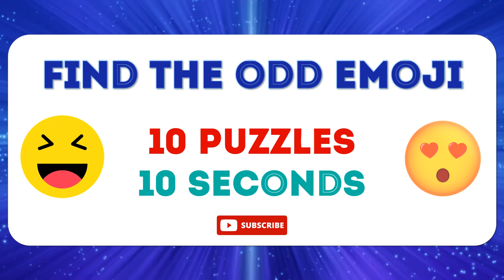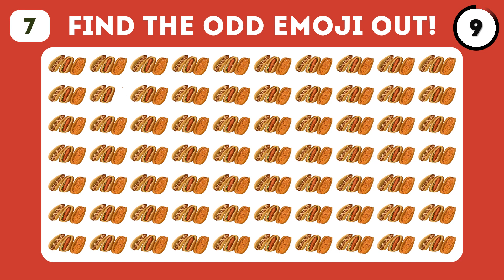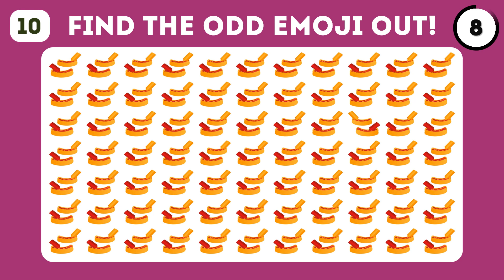HOW GOOD ARE YOUR EYES #86 | Find the odd emoji | Emoji Puzzle Quiz